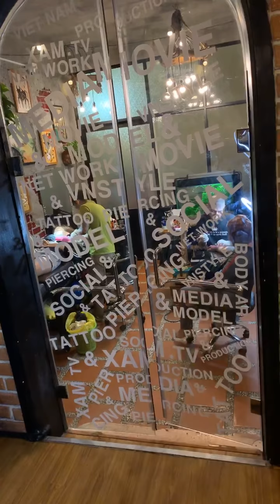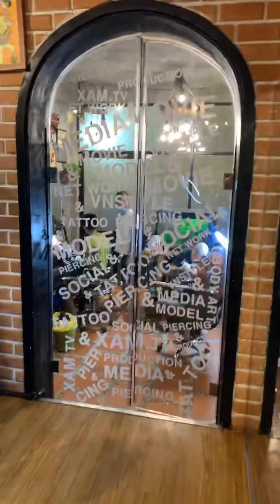Anh An làm nghề đánh cá sông Ở Bến Tre lên xăm kín người...mà không sợ mẹ vợ mắng 😆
Địa chỉ bên em số 7M đường 14, Miếu nổi , Phường 3 Bình Thạnh TP HCM,.
Anh chị đi Grap thì book đến VNStyle Tattoo & Piercing là được!
Sdt bên em 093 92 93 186